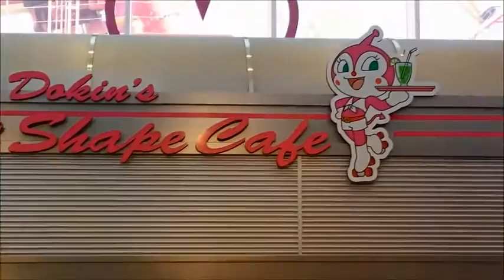Kobe anpanman Museum❤Animation & toys episode 7 Anpanman museum Toys Animation